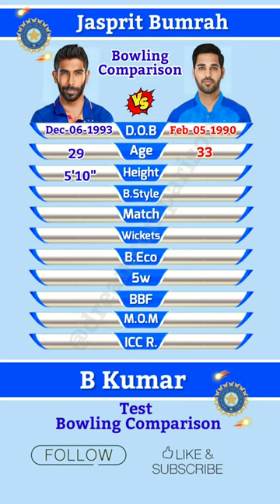Jasprit Bumrah vs Bhuvneshwar Kumar Test Bowling Comparison 172